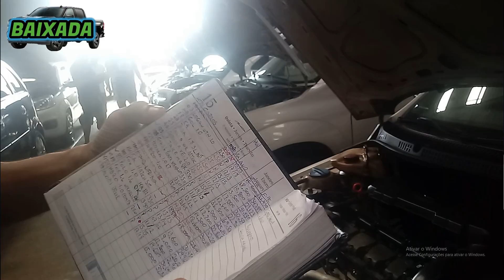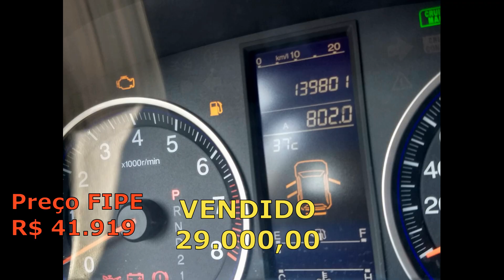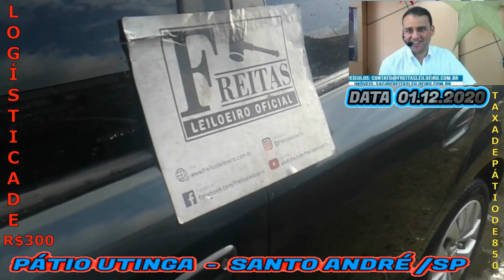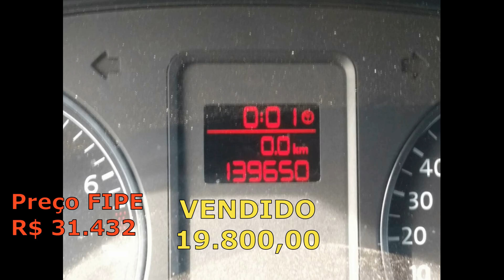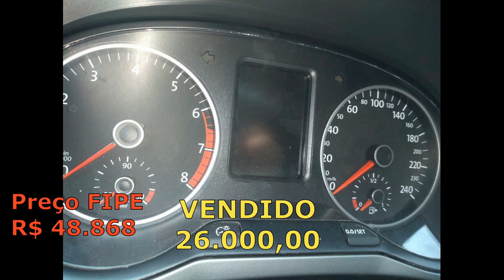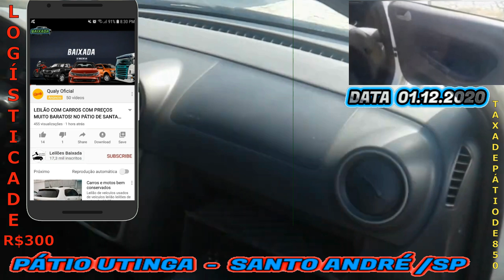LEILÃO DE CARROS DO DIA 01 12 2020 COM ÓTIMOS PREÇOS!! NO PÁTIO DE UTINGA